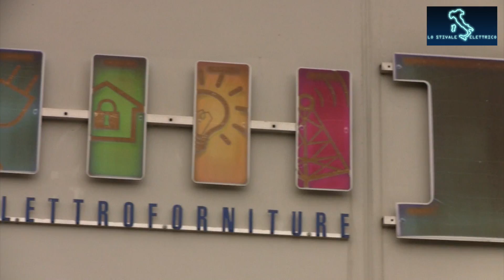IMAT Felco Mariano Comense